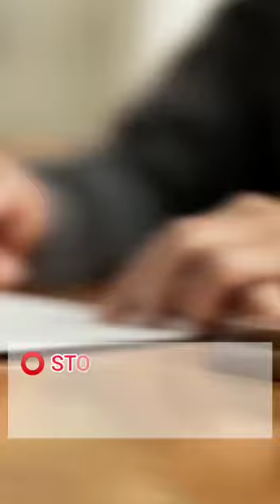Thankyou @blogcheese for the insightful reel!!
In this reel, @blogcheese is sharing , how we can stop dog culling and the increasing population of stray dogs in a humane manner.

We appreciate her, for her kind efforts ❤️